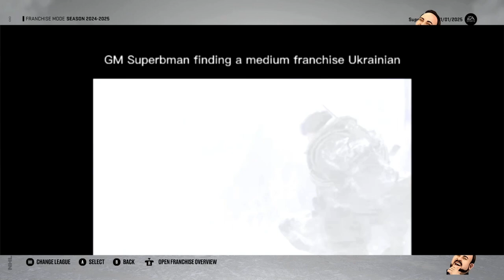More fan art from 2bcproductions live stream Pt 2